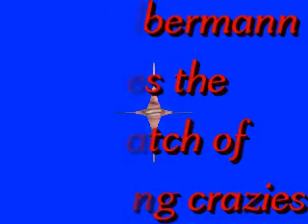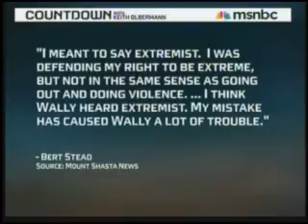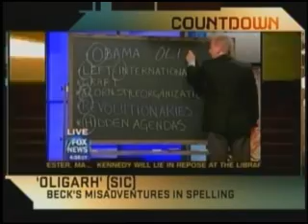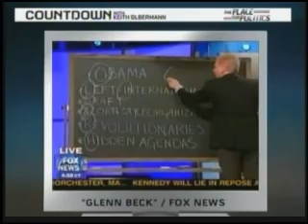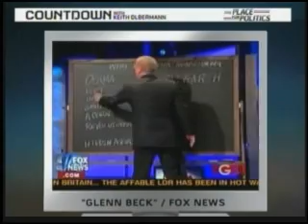Right wing Crazies, Extremists, Racists, and Beck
Pull up a rock and they all come scurrying out; ranting lunatics without thought or preparation they spew racist, extremist, terrorist diatribes and like the sh!t that hits the fan; it gets on everyone and stinks up the whole place.  Keith Olbermann calls out Rep. Lynn Jenkins, proud right-wing terrorist Bert Stead, GOP candidates for Texas governor, health insurance lobbyist Betsy McCoughy, singer Pat Boone, CIA asst. director Michael Scheuer, and that legion of caustic kooks: Glenn Beck.